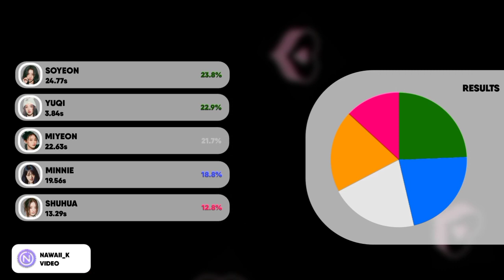(G)I-DLE - 'All Night' (Line Distribution Color Coded)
request closed ❄️❄️

● Video The videos I uploaded are line distribution, album distribution, center distribution, and center + edge distribution
● intro and result original from me
● Credits by :

Artist 🎤: (G)I-DLE

Video 🎥 : (G)I-DLE Line Distribution (All Night) color codes

(G)I-DLE All Night
(G)I-DLE All Night Line Distribution
(G)I-DLE All Night lyrics

See you 🤗🤗🤗